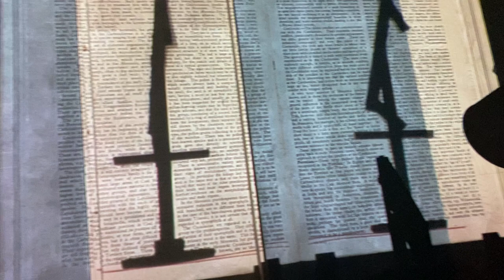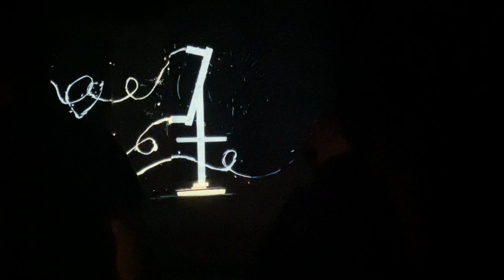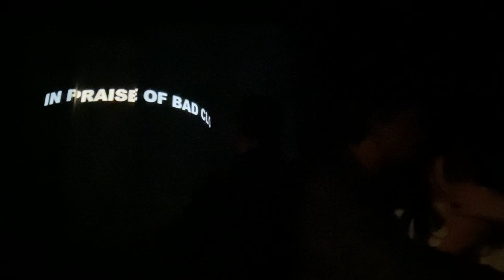William Kentridge Installation at the Broad Museum.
Such a brilliant show!